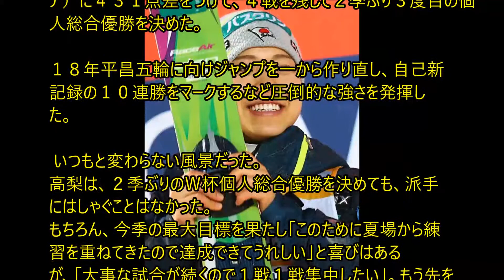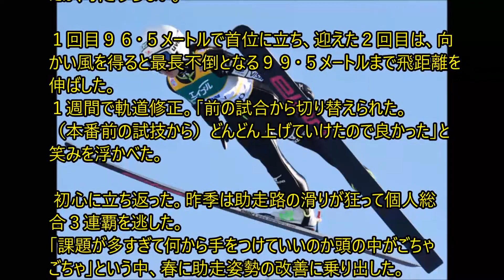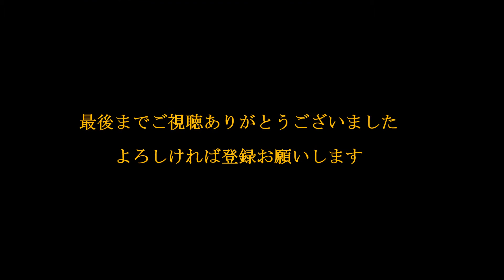高梨沙羅女王奪回! 目指すは１８年平昌五輪金メダル!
高梨沙羅（１９＝クラレ）が女王の座を奪回した。１回目に９６・５メートルでトップに立ち、２回目も最長不倒９９・５メートルをマークして合計２５１・３点で３戦ぶりの今季１２勝目。Ｗ杯得点を１４１０点に伸ばし、２位イラシュコ（オーストリア）に４３１点差をつけて、４戦を残して２季ぶり３度目の個人総合優勝を決めた。１８年平昌五輪に向けジャンプを一から作り直し、自己新記録の１０連勝をマークするなど圧倒的な強さを発揮した。

画像引用。